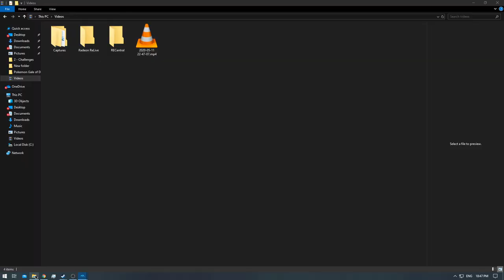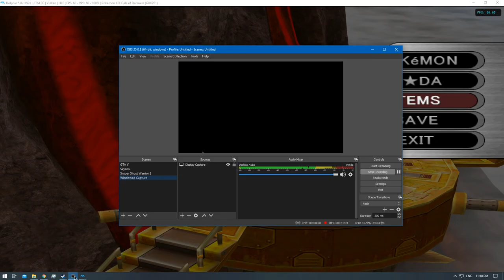[1/1] Pokemon XD: Gale of Darkness - Episode 71 [NC]